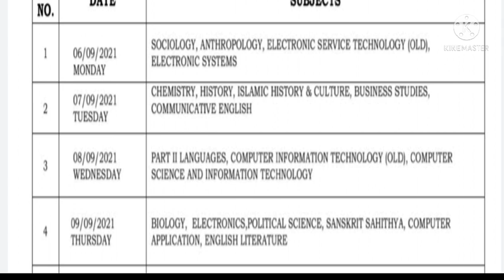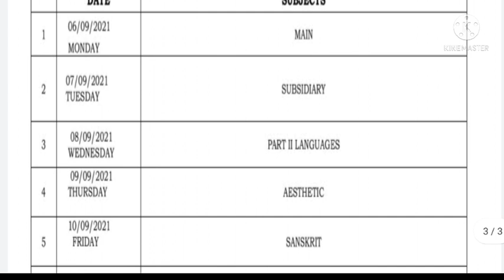Plus one exam timetable 2021 September 6-16 plus one exam news today malayalam PLUS ONE EXAM TIME